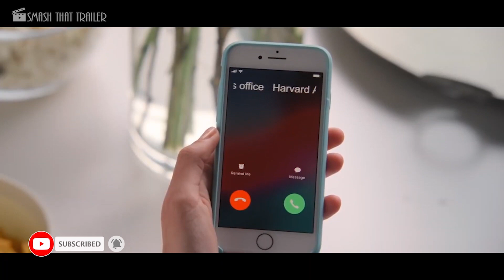THE KISSING BOOTH 3 Trailer Teaser (2021)